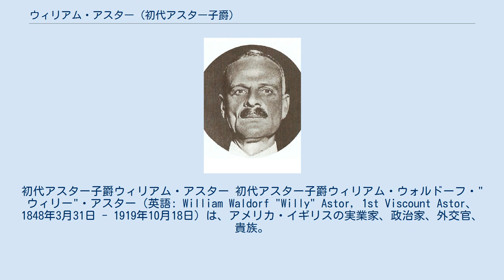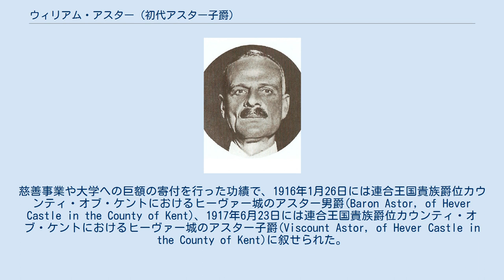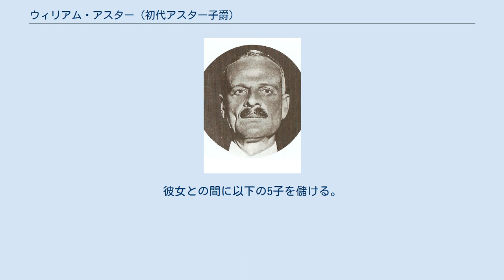ウィリアム・アスター (初代アスター子爵)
初代アスター子爵ウィリアム・アスター 初代アスター子爵ウィリアム・ウォルドーフ・"ウィリー"・アスター（英語: William Waldorf "Willy" Astor, 1st Viscount Astor、1848年3月31日 - 1919年10月18日）は、アメリカ・イギリスの実業家、政治家、外交官、貴族。
アメリカの財閥アスター家の一族。
 1848年3月31日にアメリカ合衆国・ニューヨークに生まれる。
父はジョン・ジェイコブ・アスター3世。
母はシャーロッテ・オーガスタ・アスター（旧姓ギブス）(Charlotte Augusta Gibbes)。
 コロンビア大学を卒業し、1875年にアメリカの弁護士資格を取得。
1878年にニューヨーク州議会下院議員に選出され、ついで1881年にはニューヨーク州議会上院議員に選出された。
1882年から1885年にかけてはイタリア駐在の米国公使(Minister)を務めた。
 1890年に父が死去するとアスター家の家長となり、1億ドルともいわれる遺産を相続したが、同年にイギリスへ移住した。
1893年には『ペル・メル・ガゼット』と『ペル・メル・マガジン』の所有者となった。
 1899年7月1日に帰化してイギリス臣民となる。
慈善事業や大学への巨額の寄付を行った功績で、1916年1月26日には連合王国貴族爵位カウンティ・オブ・ケントにおけるヒーヴァー城のアスター男爵(Baron Astor, of Hever Castle in the County of Kent)、1917年6月23日には連合王国貴族爵位カウンティ・オブ・ケントにおけるヒーヴァー城のアスター子爵(Viscount Astor, of Hever Castle in the County of Kent)に叙せられた。
 1919年10月18日にサセックス・ブライトンで死去した。
爵位は長男のウォルドーフ・アスターが継承した。
 1878年6月6日にジェイムズ・ウィリアム・ポール(James William Paul,)の娘メアリー・ダルグレン・ポール(Mary Dahlgren Paul, 生年不詳-1894)と結婚。